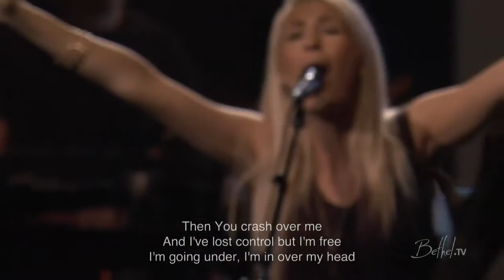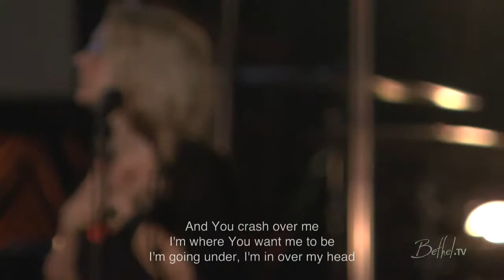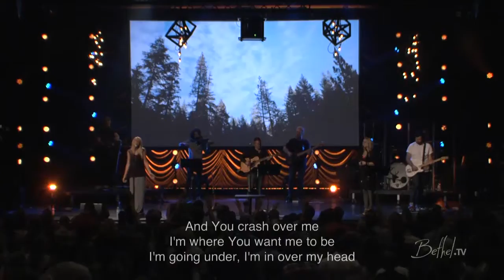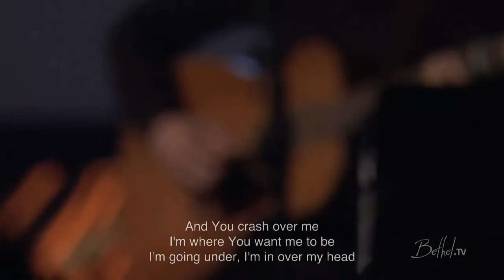Jenn Johnson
worship

Adres: 933 College View Dr, Redding, CA 96003, Verenigde Staten
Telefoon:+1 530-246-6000